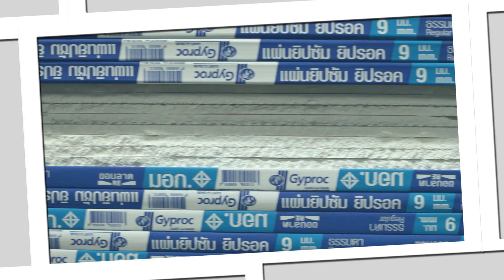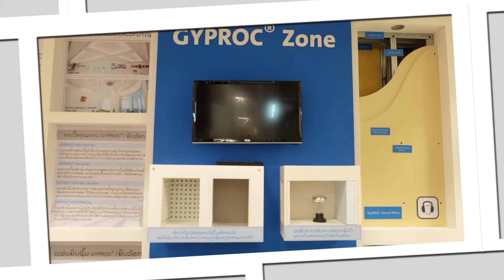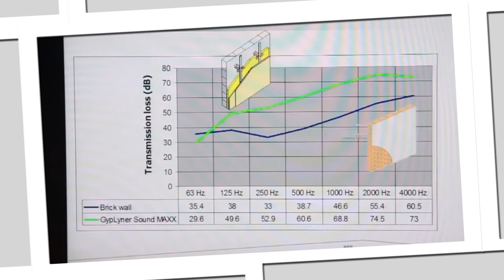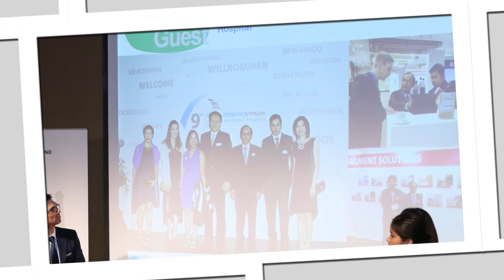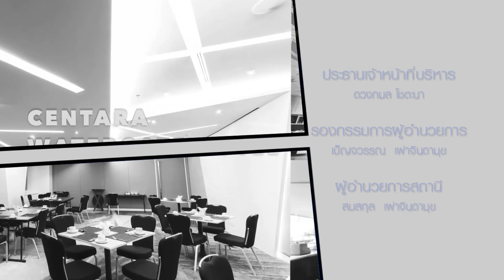CEO Secret : แบรนด์ Gyproc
ฟันเฟืองตัวหนึ่งที่ขับเคลื่อนไปพร้อมกับการเจริญเติบโตของภาคอสังหาริมทรัพย์ก็คือวัสดุก่อสร้าง วันนี้พามาคุยกับแบรนด์ Gyproc ซึ่งวันนี้ Gyproc นำเสนอเรื่องของนวัตกรรมสินค้าใหม่ๆ เต็มไปหมดรวมถึงบุกตลาด AEC อย่างเต็มตัว Gyproc ปัจจุบันเป็นมากกว่าผนังและฝ้า แต่ว่ามีองค์ประกอบอะไรบ้าง อะไรที่น่าติดตาม

ติดตามรับชม CEO Secret ได้ทุกวันพุธ เวลา 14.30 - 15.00 น. ทางช่อง NOW กดเลข26 หรือรับชมออนไลน์ได้ทาง